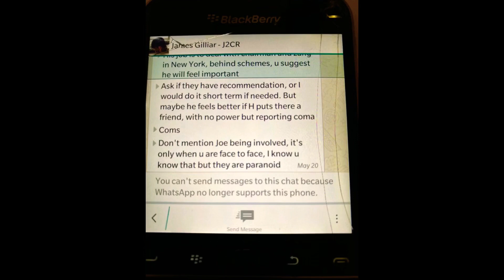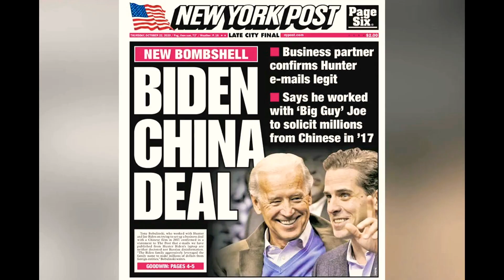Hunter Biden Ex-Business Partner Tony Bobulinski text messages leaked on Internet for Joe Biden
May 20, 2017 text exchange obtained by FoxNews - Tony Bobulinski is warned by business partner James Gilliar "Don't mention Joe being involved, it's only when u are face to face, I know u know that but they are paranoid", which I'm told is a reference to Joe Biden.

In text messages obtained by @FDRLST, Hunter Biden's biz partner James Gilliar admonished Tony Bobulinski on May 20, 2017: "Don't mention Joe being involved, it's only when you are face to face[.]"

And then he brings up Hunter's role in a 2020 Joe Biden presidential campaign...

"U need to stress to H[unter], does he want to be the reason or factor that blows up his dad's campaign," James Gilliar told Tony Bobulinski about the specter of Hunter's foreign business dealings torpedoing Joe Biden's 2020 presidential campaign plans.